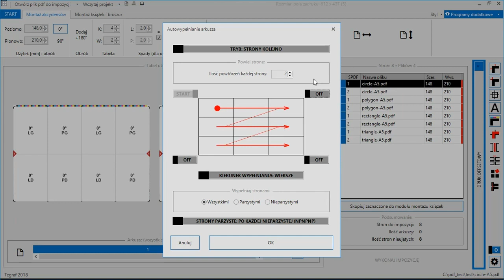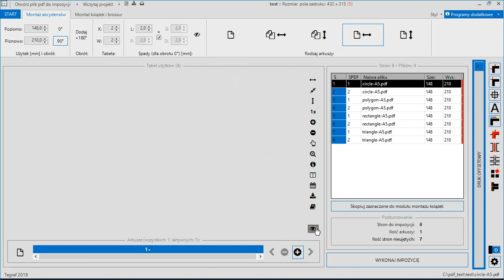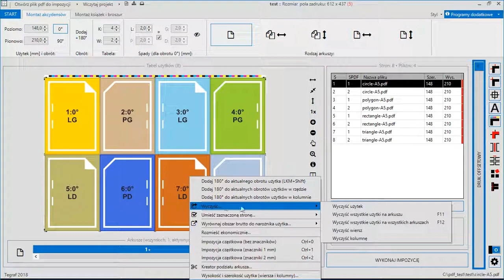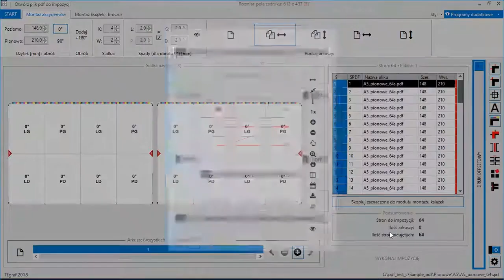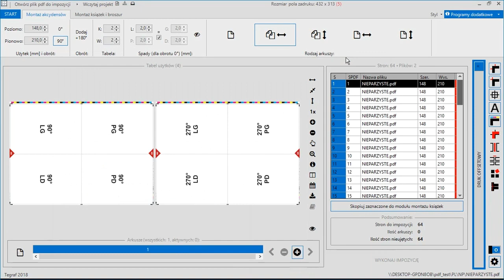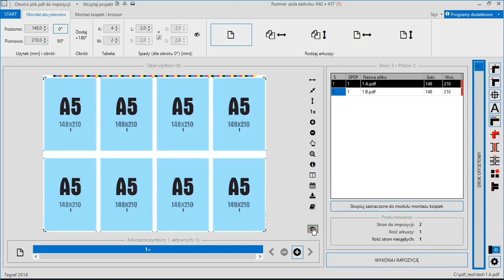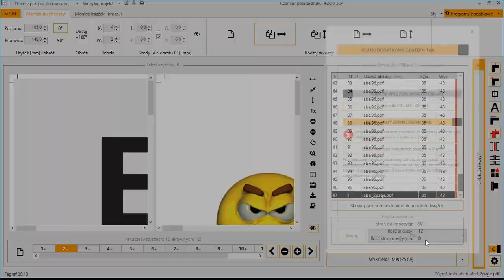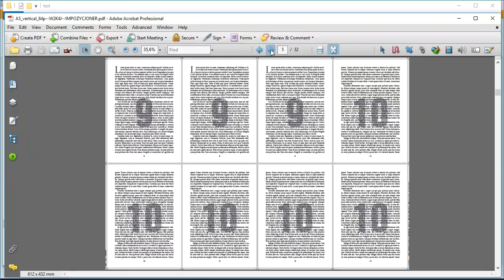Impozycjoner - Impozycja akcydensów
Impozycjoner to program wspomagający wykonywanie impozycji (montażu elektronicznego) plików typu pdf. Służy do montażu akcydensów oraz druków wielokartkowych (książek). Program Impozycjoner występuje w trzech podstawowych wariantach i ich kombinacjach. Opis wariantów znajduje się po chronometrażu.
Zachęcamy do testowania innych naszych programów przez 30 dni:

• Program Personalizator służy do personalizacji plików pdf, czyli do nanoszenia indywidualnych danych na kolejnych stronach pliku pdf.

• AddMarker to program dodający do plików pdf markery (znaczniki) używane przez OPOS (Optical POsitioning System), czyli systemy optycznego rozpoznawania położenia.

Bezpłatne 30-dniowe wersje próbne programów mogą być wykorzystywane do celów zarobkowych. Nie mają one żadnych ograniczeń w działaniu poszczególnych narzędzi.
0:05 INFO Impozycjoner
0:14 Pierwsza impozycja
1:24 Zajmowanie pojedynczego użytka
3:28 Zajmowanie pojedynczego użytka (2)
5:31 Wypełnianie zakresu użytków
6:34 Wypełnianie dwóch stron arkusza jednocześnie
7:39 Menu użytka (PKM) - działanie na zakresie użytków
8:23 Autowypełnianie arkusza jednostronnego
11:32 Autowypełnianie arkusza dwustronnego pełnego
13:18 Autowypełnianie stronami parzystymi/nieparzystymi z osobnych plików pdf
16:29 Położenie strony w polu użytka
16:54 Impozycja cząstkowa
17:42 Montaż prac o różnych rozmiarach (1)
18:10 Montaż prac o różnych rozmiarach (2)
19:03 Wycinka po kolumnie/wierszu (1)
19:26 Wycinka po kolumnie/wierszu (2)
19:43 Impozycja na wielu arkuszach
20:14 Użytek wieloarkuszowy (1)
20:48 Użytek wieloarkuszowy (2)
23:16 Rozmieszczanie ekonomiczne
23:48 Symetryczność spadów
24:24 Kreator podziału arkusza
26:10 Autowypełnianie szablonu
Wariant A
W wariancie A program zawiera narzędzia wspomagające skład akcydensów (w tym Kreator podziału arkusza). Dostępne są wszystkie narzędzia dodatkowe.

Wariant B
W wariancie B program zawiera narzędzia do montażu książek drukowanych offsetowo. Nie jest dostępny moduł do montażu akcydensów i funkcje wspomagające wykonywanie książek drukowanych cyfrowo. Dostępne są wszystkie narzędzia dodatkowe.

Wariant C
W wariancie C program zawiera narzędzia do montażu książek drukowanych cyfrowo. Nie jest dostępny moduł do montażu akcydensów i funkcje wspomagające wykonywanie książek drukowanych offsetowo. Dostępne są wszystkie narzędzia dodatkowe.

Łączenie wariantów
Możliwe są też wszelkie możliwe kombinacje wersji podstawowych: AB, AC, BC, ABC. W wersji ograniczonej czasowo program udostępnione są wszystkie trzy warianty: ABC.